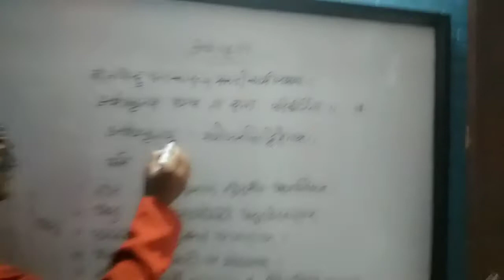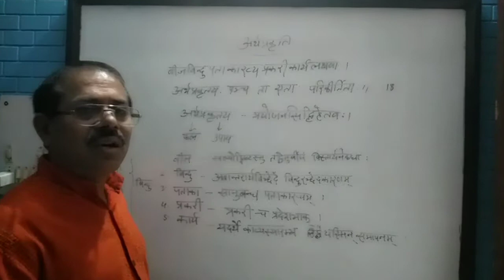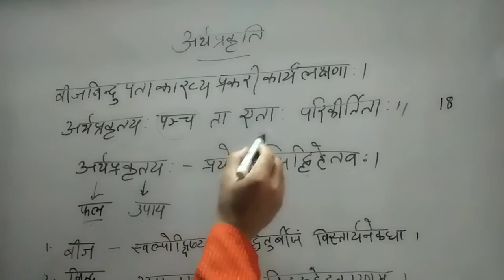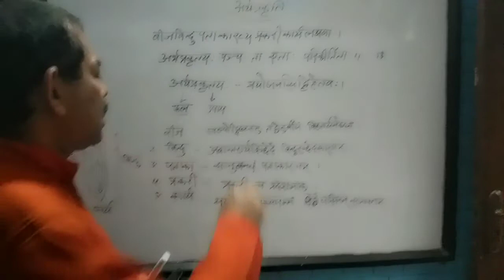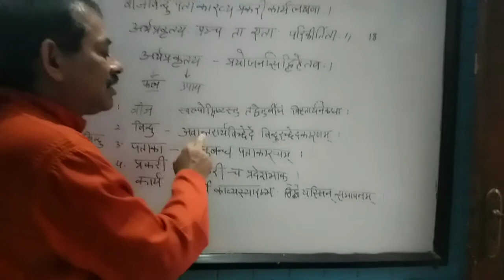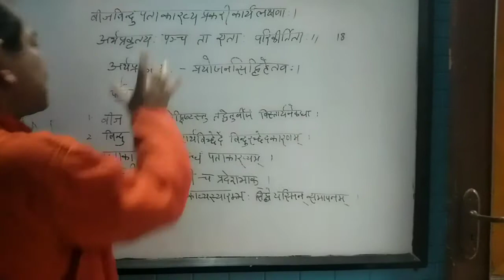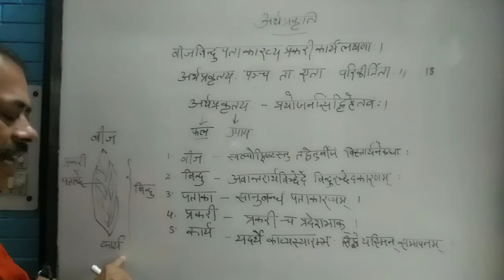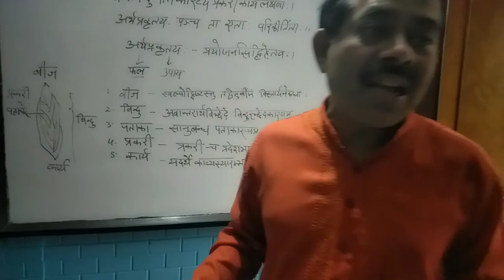Arthaprakriti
Lecture on Dashroopak by Dr Ajay Kumar Jha SATYAWATI COLLEGE University of Delhi